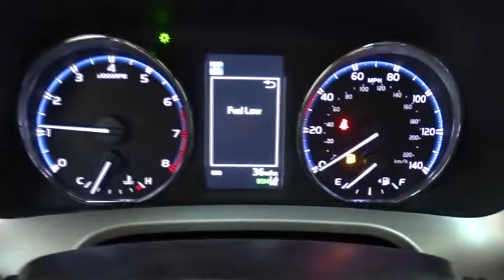2017 Toyota RAV4 Des Plaines, Elmhurst, Schaumburg, Chicago, Naperville, IL T48812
Bredemann Toyota
1301 W Dempster St